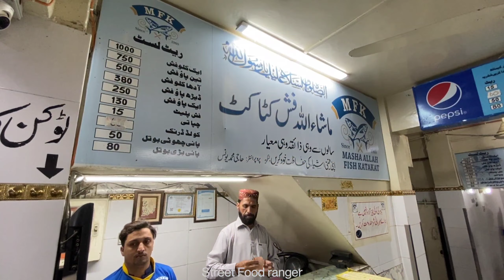4000+ Kg Fresh Fish Katakat - Tawa Fish Fry - Fried Fish Street Food - Pakistani Street Food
4000+ Kg Fresh Fish Katakat - Tawa Fish Fry - Fried Fish Street Food - Pakistani Street Food

Address: Dhakkhana Liaquatabad Karachi